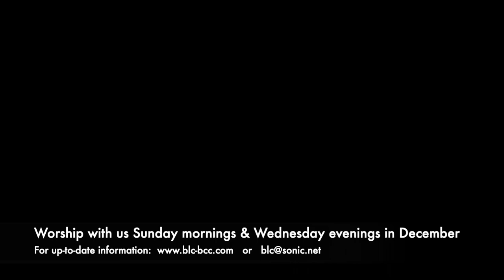St Nicholas Festival 2020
Join in the fun as Pastor tells the story of St Nicholas - and watch for a special guest to join!